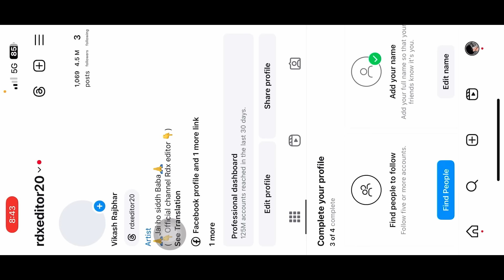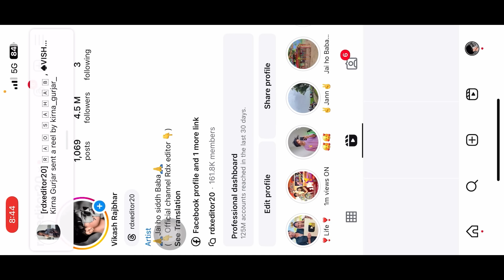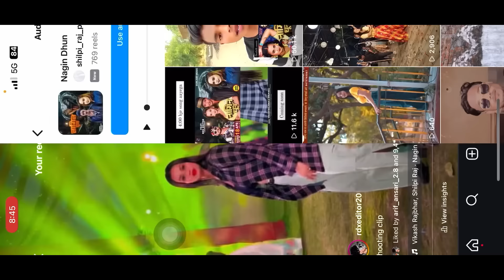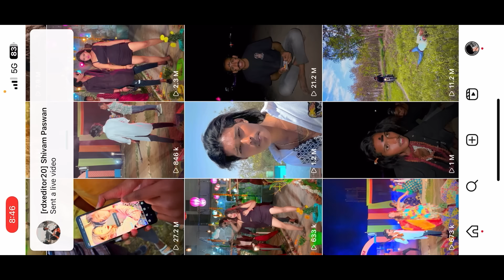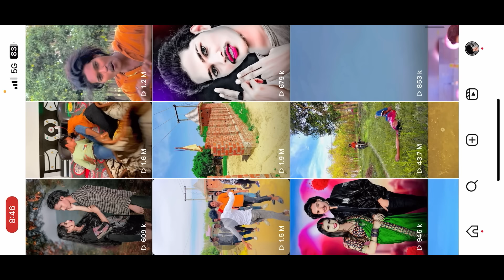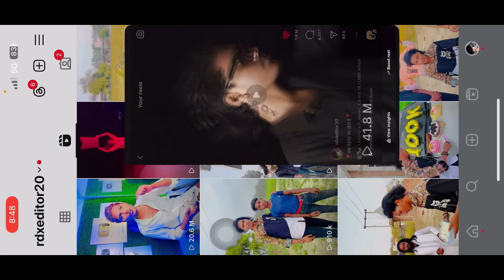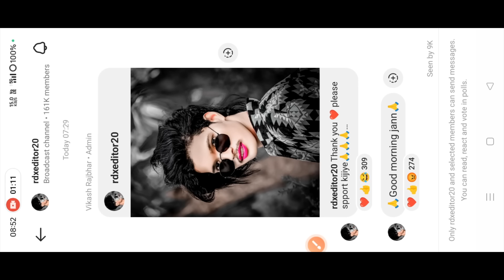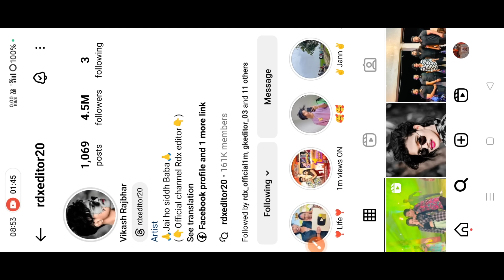सिर्फ 5 मिनट में 10k Free Followers 100% Real Free Followers kaise badhaye Instagram par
full marks kaise paye,jeevan parichay kaise likhe,chhattisgarh emergency medical care course 2021,aacha jivan parichay kaise likhe,emergency medical care course in chhattisgarh,class 9 most important jeevan parichay,covid-19 new course emergency medical care,how to apply chhattisgarh emergency care technician course,how to write best exam copy in 2022,cg emergency medical technician course 2021,cgdme new course emergency medical technician,copy सिर्फ 5 मिनट में 10k Free Followers 100% Real Free Followers kaise badhaye Instagram par kaise

तो विडिओ
PicSArt,
lightroom Editing
Snapseed Editing